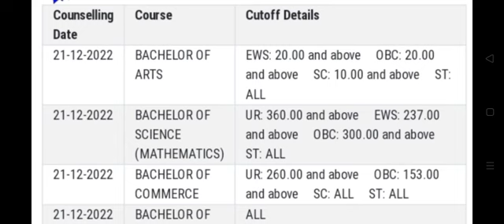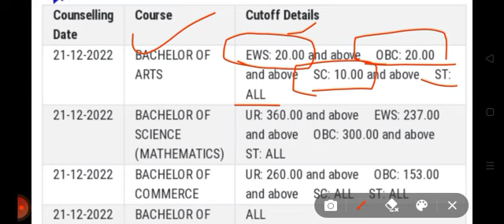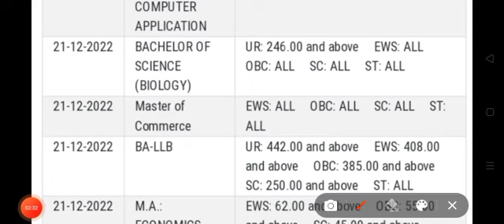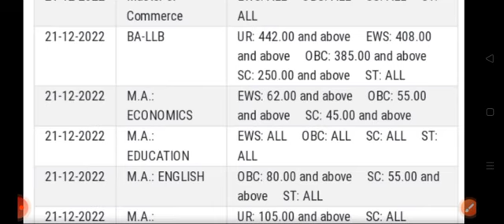Cmp degree college cutoff🔥 Allahabad University update#admission#allahabaduniversity#cutoff#cmp#isdc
Au merit list 2022
Allahabad university cut-off relese date
Au hostel 2022
Au hostel merit lists 2022
Girls hostel of allahabad university
Boys hostel of allahabad university
Diamond jubilee hostel
shatabdi girls hostel
sarojini naidu hostel
kalpana chawla hostel
Tarachand hostel
Allahabad university total registration Allahabad university cutoff list 2022
CMP degree college cutoff list
ADC cutoff list
Ecc cutoff list
Au cut-off list 2022
Allahabad University ba subject combination list
Best combination for ba
Allahabad university eligibility criteria

Is general test compulsory for all?
Allahabad university first cutoff
list of important documents of allahabad university
ewing Christian College cut off

au domain subject
allahabad university correction window
cmp college
cuet ug admissions 2022
cuet allahabad university admission 2022
allahabad university new update
registration fees
au fee hike
muskan Gupta allahabad university
au study point
correction window kab open hoga??
change in domain subject
allahabad University update
cuet changes allahabad University
registration last date
cmp registration last date
Allahabad University girls college
allahabaduniversity University ba subject combination list

important documents for admission Allahabad University registration last date

au domain subject
cmp College
allahabad university mts admit card
Allahabad University courses
courses in CMP degree college
courses in isdc
courses in Ewing Christian College
au cutoff 2022
Allahabad University BA LLB 2nd cut off
Allahabad university bcom cut off
ecc
adc , allahabad university
jagat Taran girls degree College
ss khanna college
rtmm